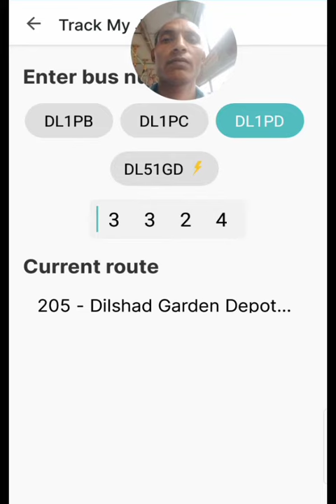how to track bus your location, bus,dtc